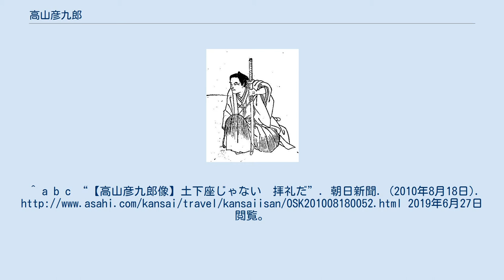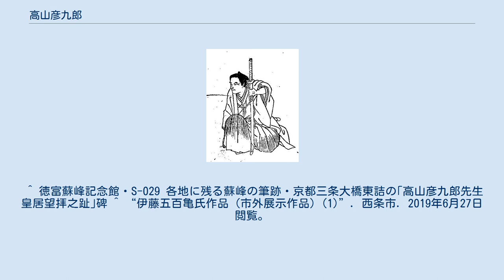高山彦九郎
高山彦九郎（『高名像伝 : 近世遺勲. 天』） 高山彦九郎皇居望拝之像（三条大橋東詰） 高山彦九郎歌碑、京都川端三条 福岡県久留米市寺町の光明山遍照院の高山彦九郎墓 高山 彦九郎（たかやま ひこくろう、延享4年5月8日（1747年6月15日） - 寛政5年6月28日（1793年8月4日））は、江戸時代後期の尊皇思想家である。
諱は正之、戒名は「松陰以白居士」。
父は高山良左衛門正教、母はしげ。
兄は高山正晴。
妻はしも、後にさき。
子に高山義介ほか娘など。
林子平・蒲生君平と共に、「寛政の三奇人」の一人（「奇」は「優れた」という意味）。
 三島由紀夫が強い関心を持っていたことでも知られる（他には、葉隠・神風連・三輪神社・大乗仏教・密教・陽明学）。
 上野国新田郡細谷村（現群馬県太田市）の郷士高山良左衛門正教の二男として生まれる。
先祖は平姓秩父氏族である高山氏出身で、新田義貞に仕えた新田十六騎の一人である高山重栄。
13歳の時に「太平記」を読んだことをきっかけに勤皇の志を持ち、18歳の時に遺書を残して家を出て、各地を遊歴して勤皇論を説く。
前野良沢・大槻玄沢・林子平・藤田幽谷・上杉鷹山・広瀬淡窓・蒲池崑山など多くの人々と交友し、蝦夷地（北海道）へ渡ろうとするが果たせずにいる。
京では岩倉具選宅に寄留し、奇瑞の亀を献上したことにより光格天皇にも拝謁した。
その感激を詠った次の歌は、愛国百人一首にもとられており、名高い。
 我を我としろしめすかやすべらぎの玉のみ声のかかる嬉しさ — 『愛國百人一首』 尊号一件と呼ばれる事件に遭遇し、公家中山愛親の知遇を得たことが老中の松平定信など幕府の警戒を呼ぶ。
1791年（寛政3年）には九州各地を旅した後に薩摩藩を頼ろうとするが退けられ、一時は豊後国日田において捕縛される。
その後も幕府の監視を受け、1793年（寛政5年）筑後国久留米の友人森嘉膳宅で自刃する。
享年46。
 多年にわたる日記を残しており、吉田松陰はじめ、幕末の志士と呼ばれる人々に多くの影響を与えた人物である。
また、二宮尊徳や楠木正成と並んで戦前の修身教育で取り上げられた人物である。
 自刃の地から約400メートル離れた、久留米市寺町の光明山遍照院に墓がある。
 京都府京都市三条大橋東詰（三条京阪）に、皇居遥拝姿の彦九郎の銅像がある。
ポーズからしばしば土下座していると誤認されて「土下座像」「ドゲザ」と通称され、京都の待ち合わせスポットの一つとしても認知されている。
初代は昭和天皇の御大典を祝して有志からの寄付により1928年に作られ、法華経と伊勢神宮で入魂した柱が納められ東郷平八郎が台座の揮毫をした。
しかし、1944年11月に金属類回収令で供出され、代わりに徳富蘇峰の揮毫による「高山彦九郎先生皇居望拝之趾」の石碑が置かれた。
現在の銅像は1961年に場所を移動したうえで伊藤五百亀によって再建されたものである。
2012年1月20日午後6時頃、白いペンキがかけられるという事件が起こった。
 群馬県太田市に、高山彦九郎を祀る高山神社が建てられている。
 ^ 平岡梓『伜・三島由紀夫』文藝春秋、1972年、15頁。
^ a b c “【高山彦九郎像】土下座じゃない　拝礼だ”. 朝日新聞. (2010年8月18日). 2019年6月27日閲覧。
 ^ a b “HI095 高山彦九郎先生皇居望拝趾”. 京都市. 2019年6月27日閲覧。
^ “高山彦九郎像 勤王の気迫伝え”. 京都新聞. 2019年6月27日閲覧。
 ^ 徳富蘇峰記念館・S-029 各地に残る蘇峰の筆跡・京都三条大橋東詰の｢高山彦九郎先生皇居望拝之趾｣碑 ^ “伊藤五百亀氏作品（市外展示作品）(1)”. 西条市. 2019年6月27日閲覧。
 ^ 映像 - YouTube. Accessed 27 June 2019